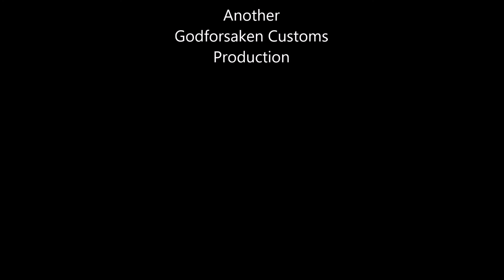Episode 71: 8 Days and Counting....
Got a bit more done to the shed amidst the random weather we have been having today, stormy night tonight, lets hope it's still there in the morning!!